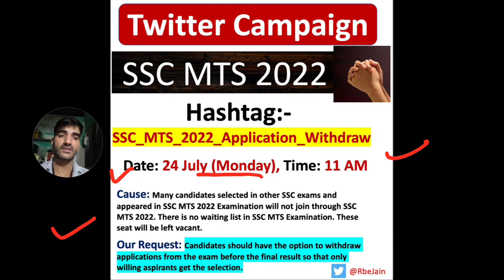SSC MTS 2022 | Campaign for Candidature Withdrawal Portal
SSC MTS 2022 Exam Expected final cutoff?